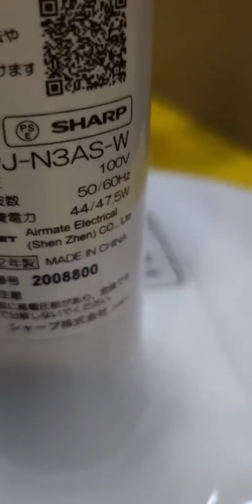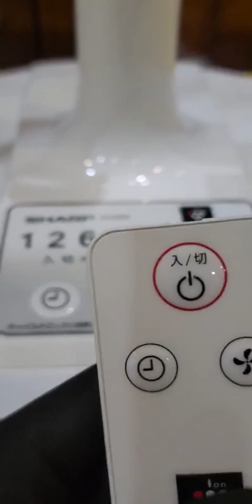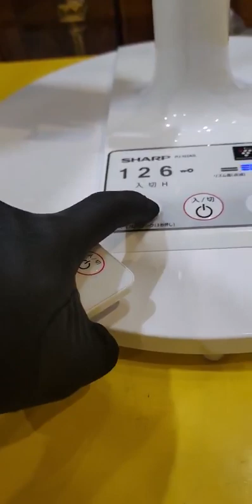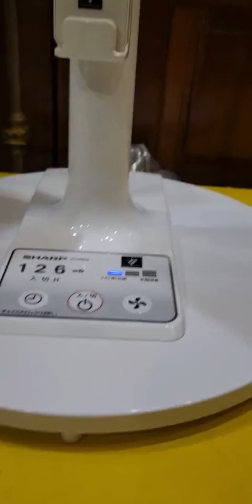Quạt nội địa Nhật Sharp PJ-N3AS-W, cánh 30cm, có điều khiển từ xa (NEW)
Quạt nội địa Nhật Sharp PJ-N3AS-W, cánh 30cm, có điều khiển từ xa (NEW) - HTshop